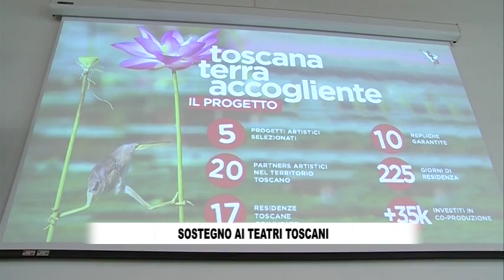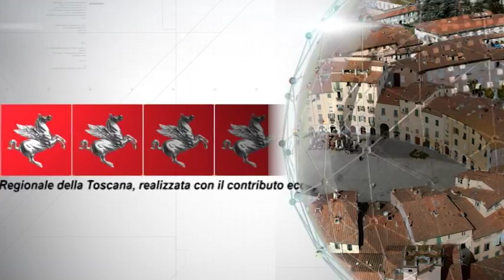RTV38 - LA VOCE DEL CONSIGLIO 682